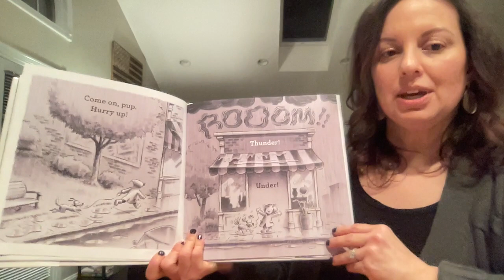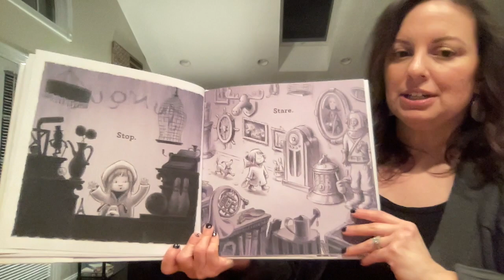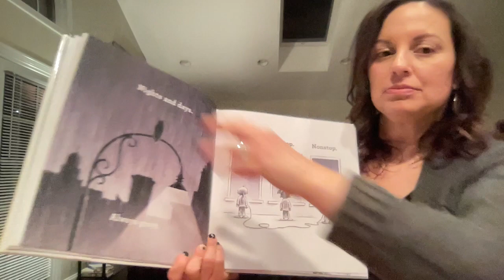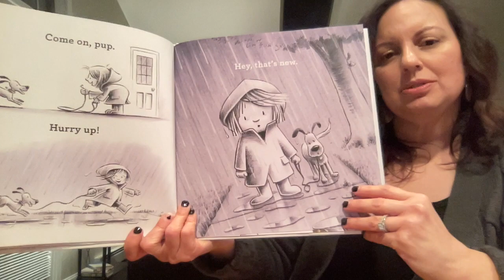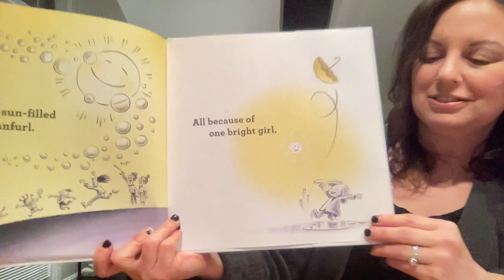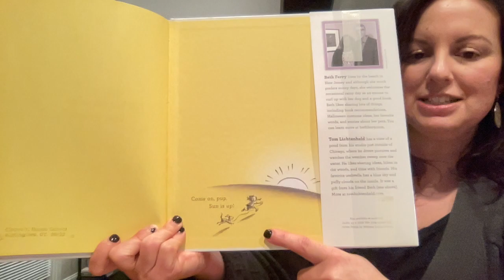The Umbrella, read by Stephanie Niezgorski, MYB's Literacy Coach